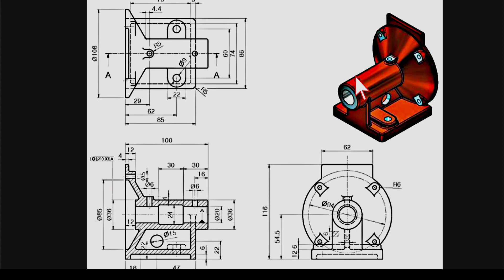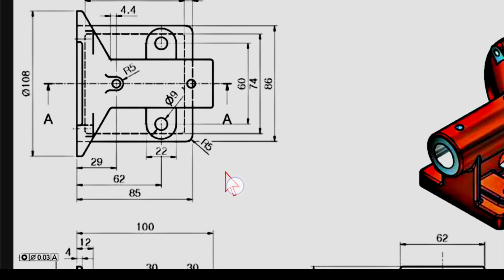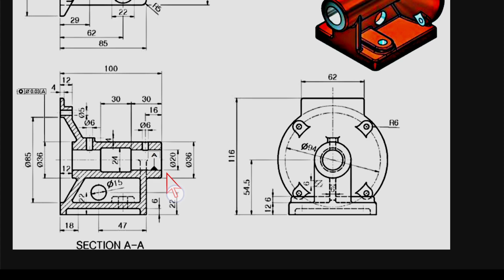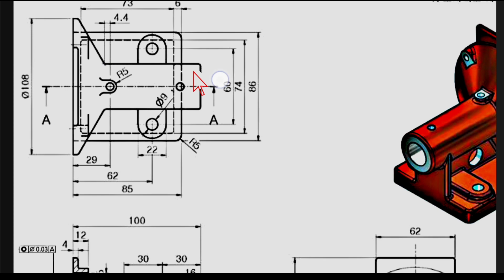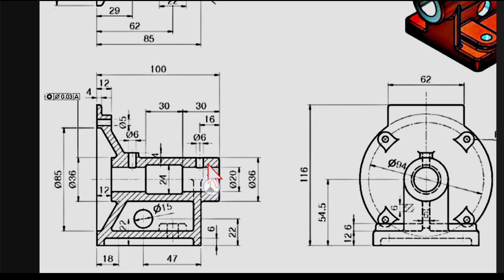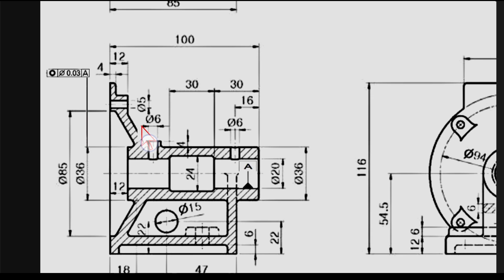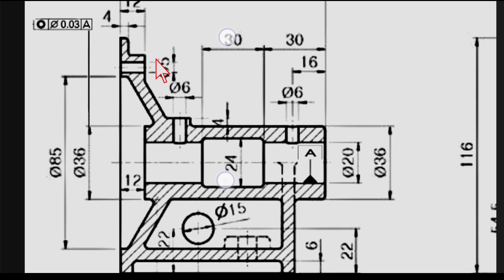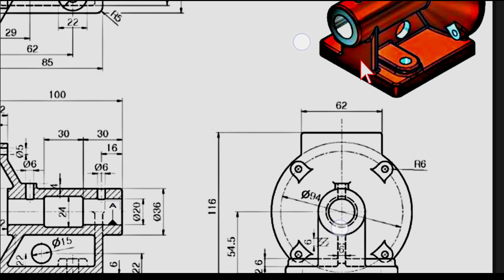besic drawing practice set हिंदी में by manishswami